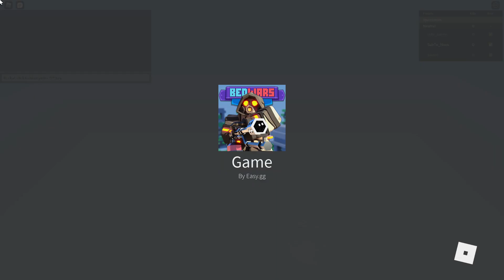Daisy's b - day! ( i met real drem)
It's Daisy's birthday.
I met the real dream wow omg drem!?!?!?!?!?!